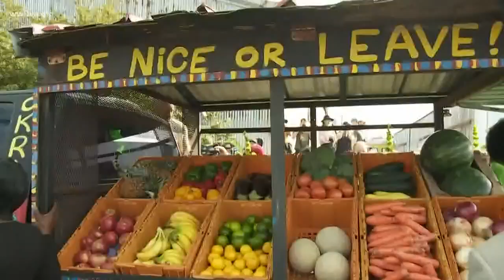Memorial honors Arthur "Mr. Okra" Robinson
Hundreds gathered to honor a New Orleans original.